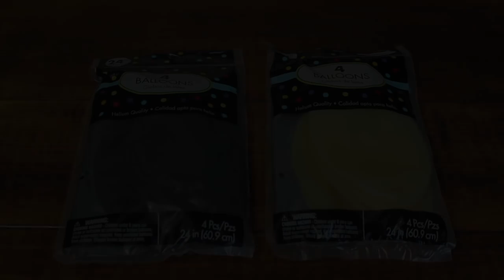BALLOON BACKDROP | DIY NEW YEAR'S EVE PARTY DECOR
Hello DIY Queens! In this video I show you how to make DIY New Year's Eve Party Decor, and decorations for your upcoming New Year's Party. Happy New Year!!!

Here's what I used:
-Dollar Tree-
Champagne Glasses

-Michaels-
5" Wood numbers
Gold Glitter

-Party City-
24" Black & Clear Balloons
Gold Fringe Curtain
Round Gold Confetti
New Year's Party Hat
Gold Blow Horns

-Hobby Lobby-
Black Glitter

-Walmart-
Metallic Gold Paint
Gold Glitter Letters

🔸For EVENT or DIY SKYPE consultations, CENTERPIECE RENTAL, or to check out my SERVICES